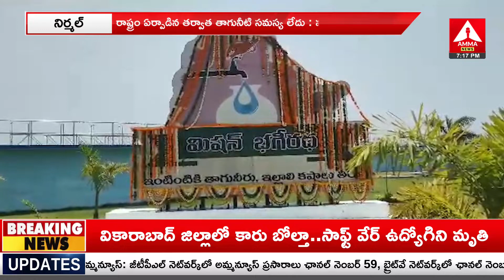తెలంగాణ ఏర్పడిన తర్వాత తాగునీటి సమస్య లేదు - Minister Indrakaran Reddy | Amma News